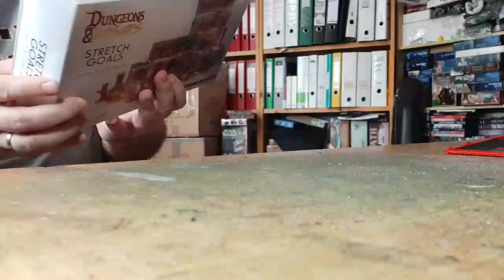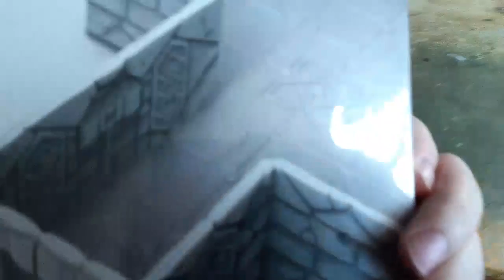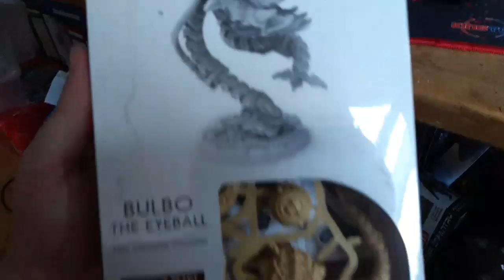Tabletop - Misteriöses Paket, Ermüdungsmarker und mehr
Teil Eins eine kleinen Streams, bevor die Handykamera nicht mehr wollte.